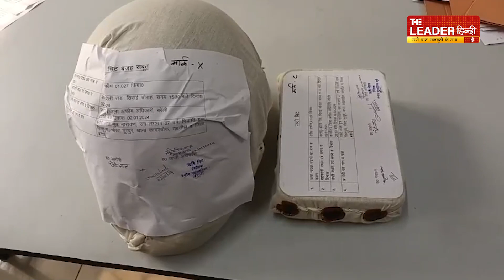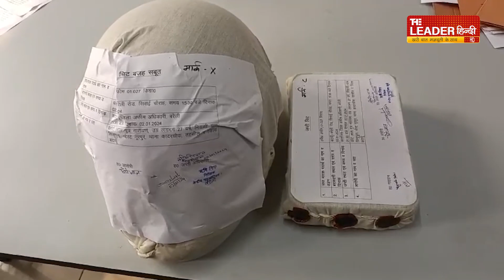बरेली की आज दिन भर की बड़ी खबरे | Bareilly Daily Bulletin | Top News | 3 jan 2024